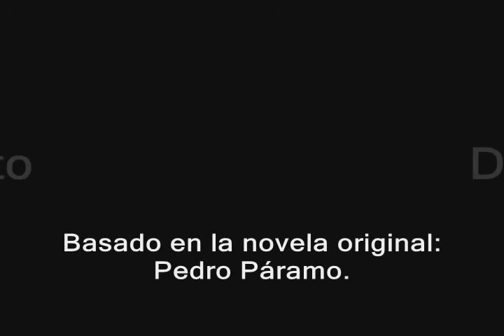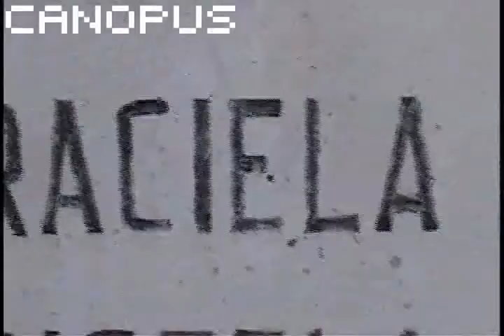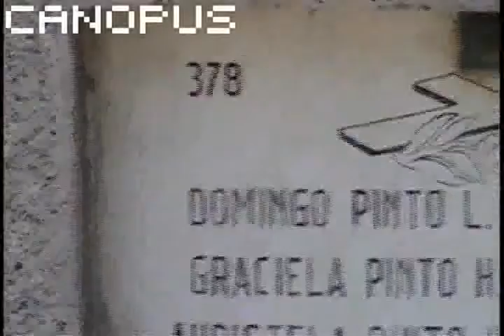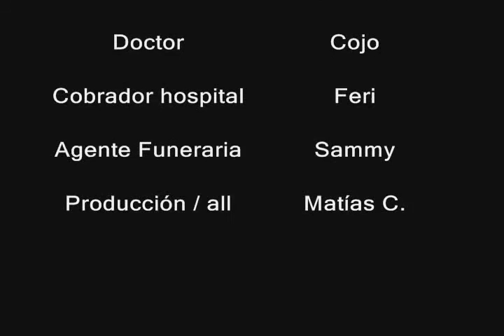Sufrimiento eterno cortometraje (Pedro Paramo) UDP1ero 2006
Aquí va un cortometraje realizado el año pasado (2006) llamado "Sufrimiento eterno", era el examen para el ramo del gran Gregory Cohen (Maestro!)...

Integrantes: Gonzalo Erenchun (Protagonista), Sebastian Olivares (Sammy), Juan Lagunas (Kojo) y Yo (Matías Campusano).

Awante UDP-iantes! Awante Publi!